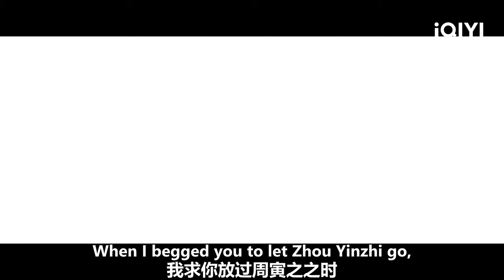Zhang Zhe Bandages Jiang Xuening's Wound | Story of Kunning Palace EP21 | iQIYI Romance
【Story of Kunning Palace】is trending on iQIYI with multiple subtitles.

【Introduction】It is directed by Zhu Ruibin (Ashes of Love), starring Bai Lu (Ordinary Greatness, One and Only), Zhang Linghe (Love Between Fairy and Devil, Flourish in Time), and Wang Xingyue (Delicacies Destiny). Jiang Xuening (played by Bai Lu) had gone to great lengths to become empress, but was forced to commit suicide during a palace mutiny. Now, Jiang Xuening's dream is to get away from power and have control over her own life. However, by mistake, she has joined the palace as a tutor and becomes a student of the imperial master Xie Wei (played by Zhang Linghe). While receiving Xie Wei's teachings, Jiang Xuening secretly plans to stop Yan Lin's (played by Zhou Junwei) upcoming "Blood Crown Ceremony". With Jiang Xuening and Xie Wei's plan, the Yan family's lives were saved. After the "Blood Crown Ceremony", Jiang Xuening is inadvertently involved in the imperial court's plan to eliminate those rebels against Pingnan King, and infiltrates into the enemy camp with Zhang Zhe (played by Wang Xingyue). When the enemy country Yue comes to invade, the Princess Shen Zhiyi (played by Liu Xiening) resolutely embarks on the road to peace. In order to save her friend Shen Zhiyi, Jiang Xuening goes north with Xie Wei to invade Yue. In the midst of many crises, Xie Wei protects Jiang Xuening even at the risk of hurting himself, and the two of them grow to love each other. However, a bigger conspiracy gradually surfaced, which pointed to the truth of the Pingnan King incident twenty years ago. In the end, Jiang Xuening and Xie Wei teamed up to uncover the truth of that year, Jiang Xuening also used love to convert Xie Wei, and the two finally became a couple.

【Cast】Bai Lu, Zhang Linghe, Wang Xingyue, Liu Xiening